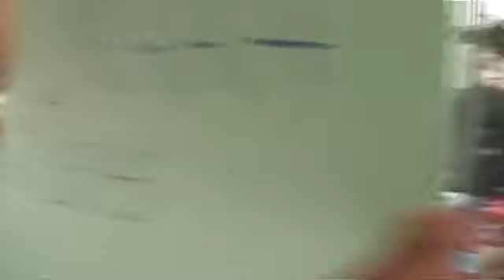Brazil protests violence flares in São Paulo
Up to 50,000 people take to the streets in São Paulo on Tuesday on the second night of mass rallies in Brazil. Protesters set fire to a news stand and smash the doors of the city hall, in what began as a peaceful march from the Cathedral Square. The protests were prompted by a rise in bus fares, though many are also angry at the high cost of hosting the World Cup, poor public services and government corruption